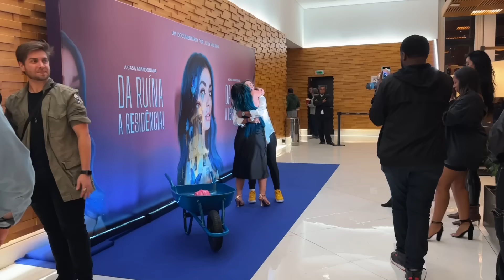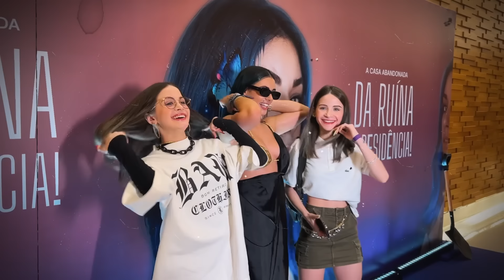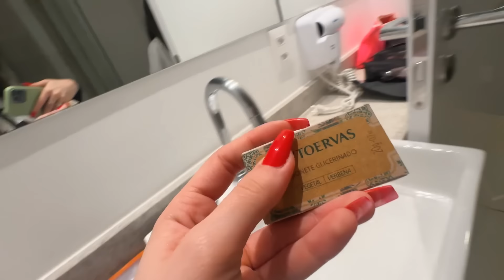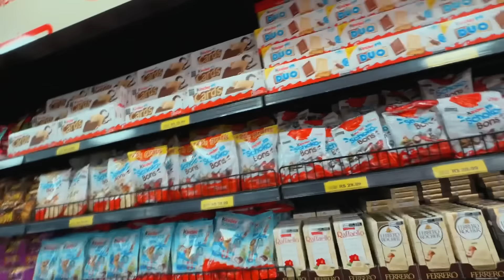CONHECEMOS A CASA ABANDONADA DA JULLY MOLINNA!